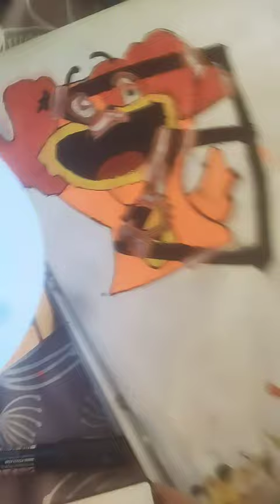Neon dog day